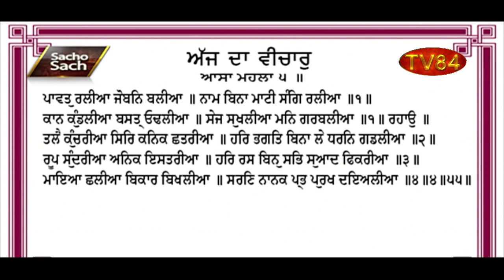SOS 3/11/20 P.4 Dr. Amarjit Singh : Nuggets of Spiritual Wisdom - 260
ਰੂਹਾਨੀਅਤ ਦੀਆਂ ਸੋਨ ਡਲੀਆਂ - ਡਾ.ਅਮਰਜੀਤ ਸਿੰਘ

TV84
36-01 37TH AVENUE